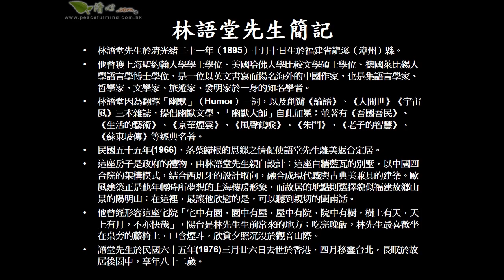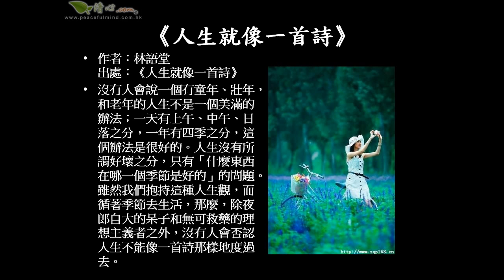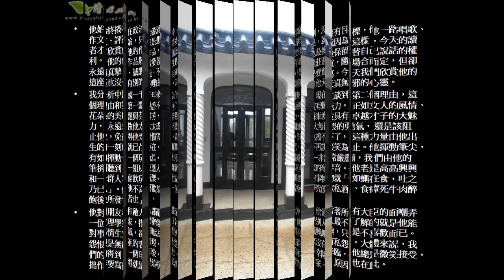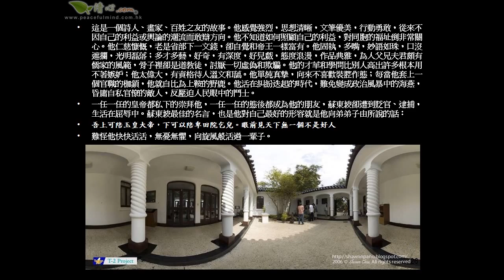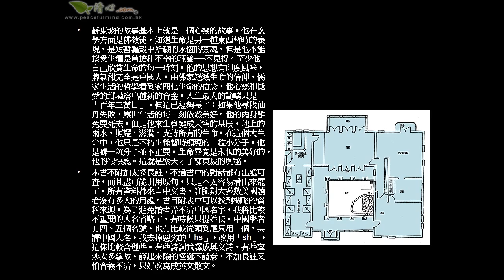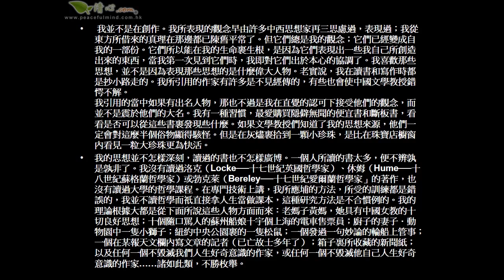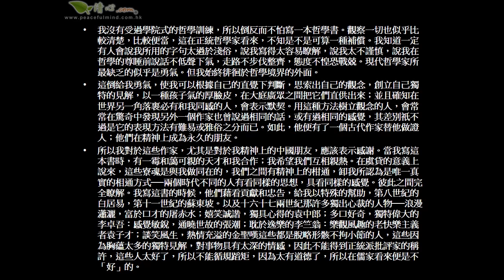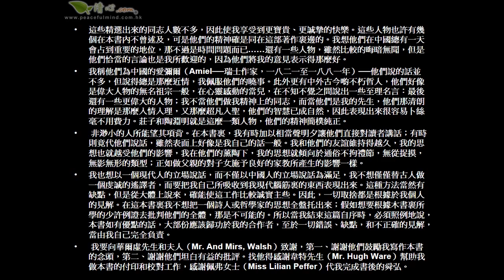大師林語堂台北陽明山故居